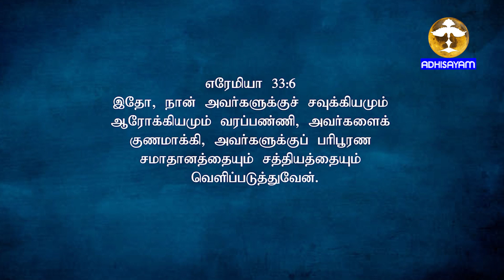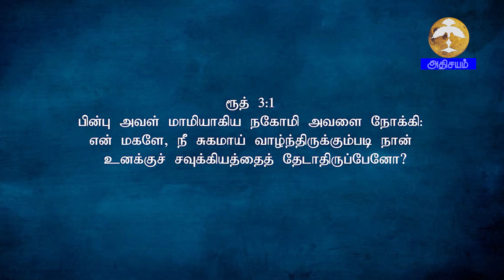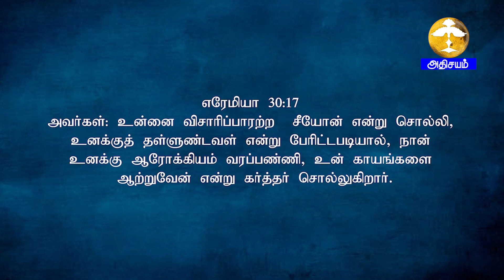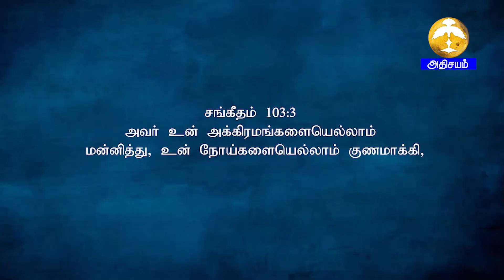ADHISAYAM TV || Jeeva varthaigal II Msg Bro. John M. Jeyaraj || 22/12/2022